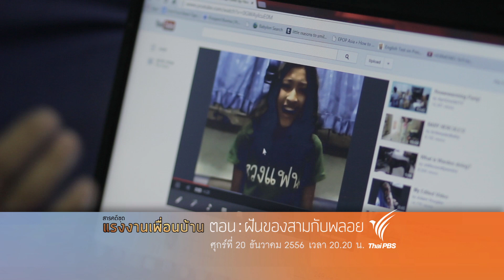Spot แรงงานเพื่อนบ้าน Ep.04 ฝันของสามกับพลอย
เมื่อเราจำเป็นต้องอยู่ด้วยกันไปอีกนาน  แล้วภาพอนาคตของลูกหลานแรงงาน ซึ่งจะเติบโตและใช้ชีวิตเป็นเนื้อเดียวกับสังคมไทยจะเป็นอย่างไร

"พลอย" (หญิง) ... ลูกแรงงานชาวพม่า บ้านอยู่ในตลาดสดเทศบาลเมืองระนอง
"สาม"  (ชาย) ... ลูกแรงงานก่อสร้าง ที่ อ.แม่สอด จ.ตาก

ทั้งคู่ กำลังเติบโตเป็น generation ใหม่ ที่จะใช้ชีวิตอยู่ร่วมกับเรา

ติดตามภาพยนตร์สารคดีสะท้อนชีวิตข้ามพรมแดน  ชุด "แรงงานเพื่อนบ้าน"
ตอนที่ 4 ฝันของสามกับพลอย
ในวันศุกร์ที่ 20 ธันวาคมนี้ เวลา 20.20 น. (หลังข่าวภาคค่ำ) ทางไทยพีบีเอส